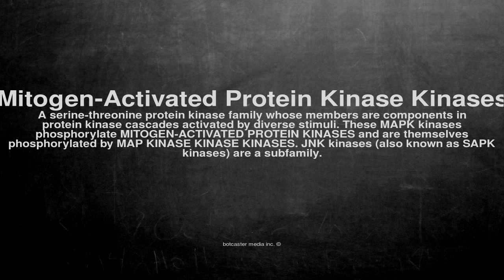Medical vocabulary: What does Mitogen-Activated Protein Kinase Kinases mean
What does Mitogen-Activated Protein Kinase Kinases mean in English?